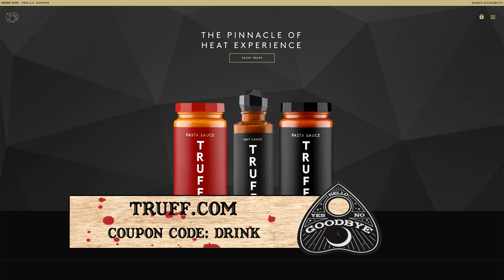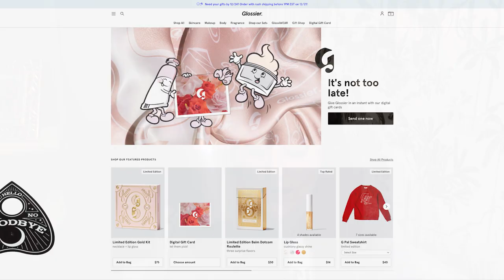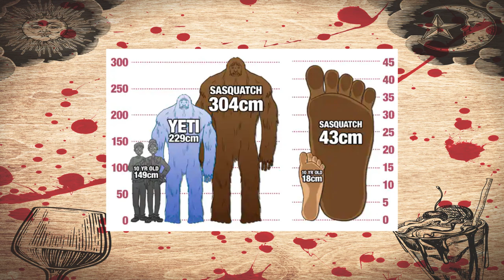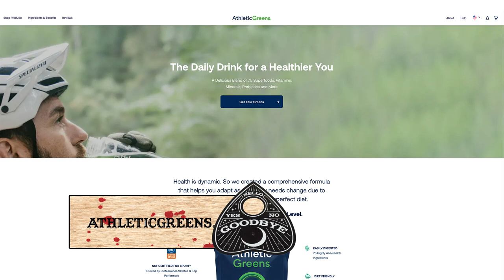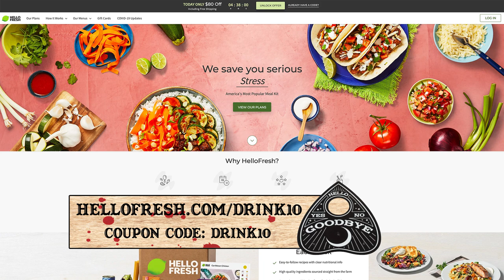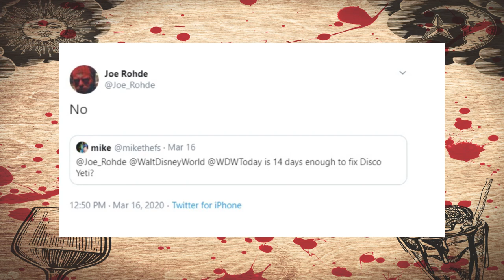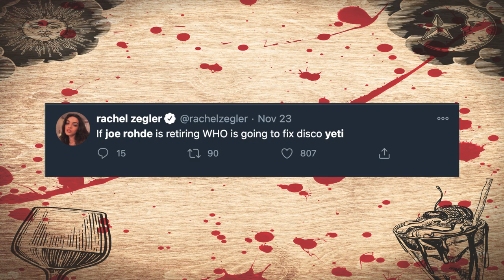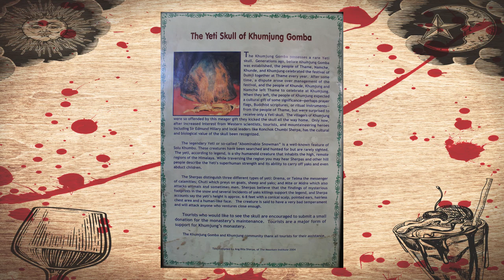203: The Abdominal Snowman and Christmas on an Embered Ash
Christmastime is here! It's episode 203 and our official holiday episode so whether you celebrate with Elf on a Shelf, Mensch on a Bench, Krampus on the Mantle or Caillou in the Bayou, we're here to bring you some festive cheer! Em takes us into the wintery snowbanks to cover the history of the Yeti, then Christine covers the Christmas crimes of lone outsider Dewey Sham aka the Santa Clause Burglaries. Em also declares Christine dangerously good at bamboozling... and that's why we drink!

See for yourself why TRUFF is the biggest hot sauce on Instagram and Tik Tok!

and join health experts, athletes and health conscious
go-getters around the world who make a daily commitment to their health every day.

shipping! With HelloFresh, you get fresh, pre-measured ingredients and mouthwatering seasonal recipes delivered right to your door. HelloFresh lets you skip those trips to the grocery store, and makes home cooking easy, fun, AND affordable – and that’s why it’s America’s #1 meal kit!